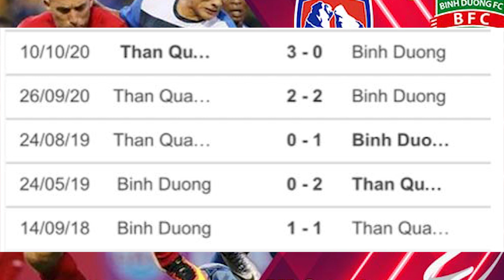Nhận định soi kèo Than Quảng Ninh vs B.Bình Dương, 18h00 ngày 3/4, vòng 7 V-League 2021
Nhận định soi kèo Viettel vs Sài Gòn, 19h15 ngày 3/4/2021, vòng 7 V-League 2021
Cứ ngỡ Than Quảng Ninh đang bay cao trên bảng tổng sắp, nhưng ngay trước cuộc tiếp đón B.Bình Dương, đội bóng đất Mỏ lại tiếp tục lâm vào khủng hoảng. Trong khi đó, HLV Phan Thanh Hùng của đội khách quay về Cẩm Phả với nhiều tâm trạng